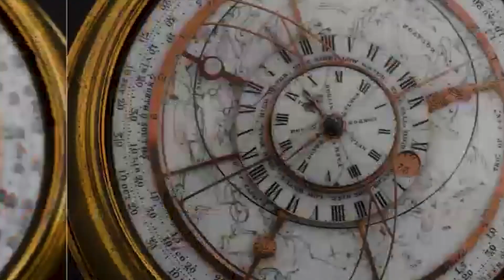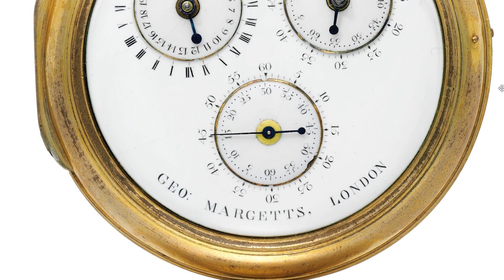Horological History - Astronomical Watches of an extraordinary Watchmaker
Horological History Episode 1 - George Margetts

If Haute Horology had a picture it would have been George Margetts, one of the best watchmakers the world has ever seen. Creating some of the best precision and complicated watches in the world, over 200 years ago.

We discover this mans short but amazing life where he made astronomical clocks and watches and marine chronometers.

Horological History - Trying to make fun and educational series about the the history of wrist watches, the people and the development. So you can 1 UP your watch collector friends.
Before we jump in and get into the history and works of this watchmaker. Lets talk Astronomical Watches.
When you hear astronomical watches, your celestial mind might gaze to stars and think about Jacob & co, Michael the Producer, Christiaan van de Klaauw, Van Cleef & Arpels or Bovet.
These interdimensional watches don’t just display time on earth, they show constellations, equation of time, sidereal time, moon phases, eclipses. How the earth interacts with the universe. All on your wrist or in your hand. Name another device that does tha .mechanically.
Lets cast our minds back to a time, 272 years ago. 1748 a legend was born in Woodstock, Oxfordshire, named George.. Margetts.

George Margetts, apprenticed to an Oxfordshire Clockmaker before moving to London. Where he was no joe blow clockmaker. He was in an elite group of clock and watchmakers who focused on precision timekeeping and in the race to solve the problem of longitude.
He produced astronomical clocks and watches, marine chronometers, and mechanical calculating instruments. The man was a beast. And best known for his fine astronomical watches by the time he was 30, where he moved to 3 cheapside, London.

Here George was making this masterpiece, it was horological home run hitter. The movement 46.70mm diameter, only 10mm larger than the ETA 6498.

These were made as fusee- straight line power, verge or cylinder escapement, brass with gilded plates, look at the engraving. Eagle neck regulator and a diamond endstone.

And that is not even the best bit. Amazing enamel dial shows the positions of the sun and the moon in the zodiac throughout the year, the stars visible each night, the age of the moon and the times of high tide at various ports around Great Britain ('PORTSH, LONDON, HULL, YARMH, DOVER DOWNS, PLYMH, DUBLIN').The whole dial rotates clockwise once per day, together with the solar and lunar indicators, but over the course of a year both solar and lunar hands regress at different rates to show the position of the sun and moon in the zodiac. Effectively, the dial rotates once in a sidereal day - 23 hours, 56 minutes, 4 seconds - and the solar and lunar hands rotate once in a solar and lunar day. The gold horizon ring and the white enamel central dial do not move.
It does all this with only 16 gears.

However, Margetts had filed for bankruptcy in 1788 when he was 40. Some say it was his obsession with the longitude problem. A year later 1789 Margetts presented a design for detached pendulum to the Board of Longitude, not did not receive support. Later that year he again approached the Board of Longitude with mathematic tables but again had no success.

However, in 1790 the East India Company 40 sets of the tables to assist with navigation.
Now Margetts was alive in an amazing time period. Because Thomas Mudge was around and kickin’ and if you don’t know Mudge. He made the arguably greatest horological invention. The lever escapement. However, Mudge only made a couple of watches with the lever escapement before focusing on marine chronometers with verge escapements.

As I said before Margetts was no push over. He was looked at favourably by the watch god Mudge, and Margetts received his holy communion when Mudge showed him the lever escapement. Margetts made several watches with the lever escapement and improved on its design.
Here is an example of a watch Margetts made in 1798 with the lever escapement, 3 separate dials, indicating hours, minutes and seconds. 3 arm bimetallic balance wheel, straight line lever escapement, flat balance spring and diamond endstone.

Margetts died in 1804 or in 1808 there is a bit of mystery surrounding his death, some say he died in a lunacy asylum. After Margetts death only a very small amount of watchmakers would occasionally use the lever escapement for almost 25 years. One of these watchmakers - Abraham Louis Breguet.